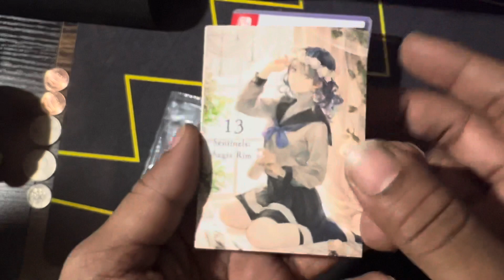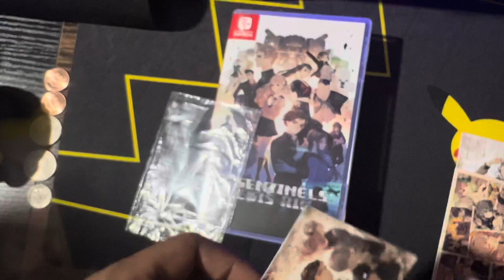13 Sentinels: Aegis Rim Switch Unboxing